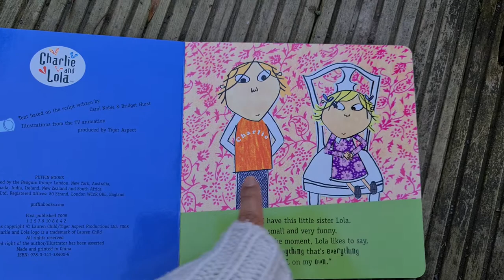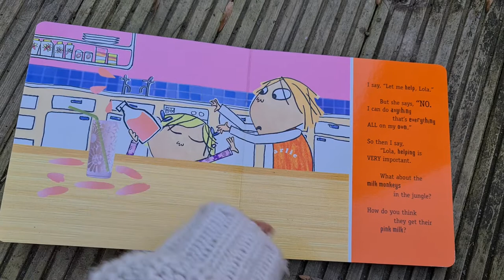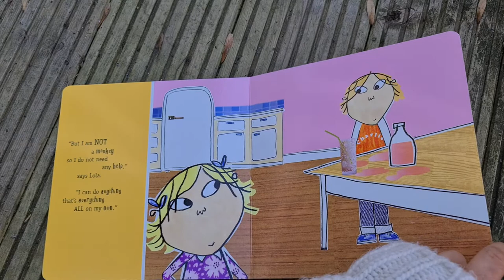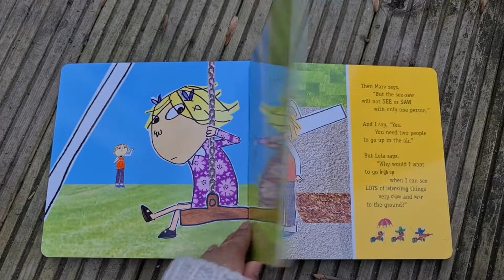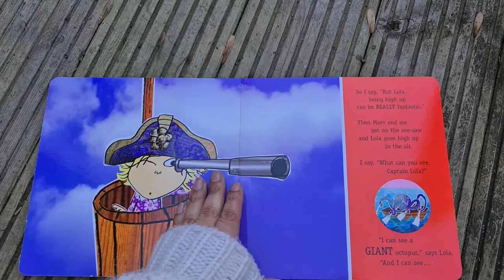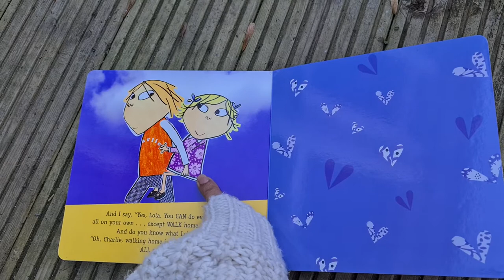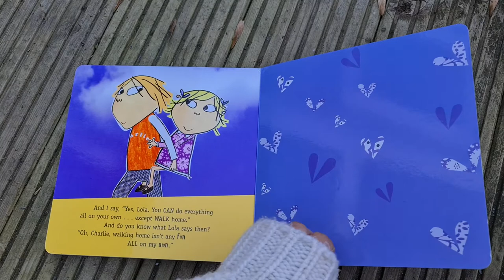Nursery: I can do anything that's everything all on my own